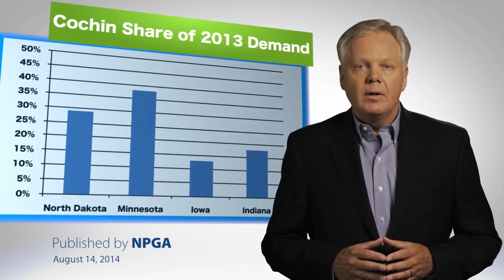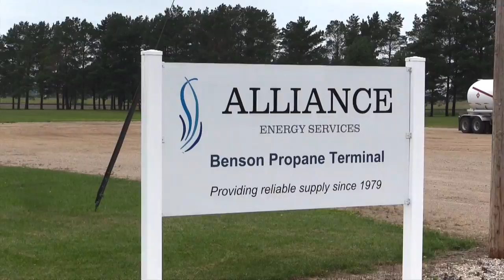Blackmer Compressors Best Solution for New Propane Terminal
When it was announced that the Cochin pipeline would no longer be used to deliver propane into the United States, Minnesota-based Alliance Midstream, LLC., saw this as an opportunity to establish a new rail-supplied facility. But for this plan to work, all of the components used at the facility needed to operate at their full effectiveness and reliability, including Alliance’s compressors of choice: Blackmer® LB942 Series Reciprocating Gas Compressors. For more, visit blackmer.com.